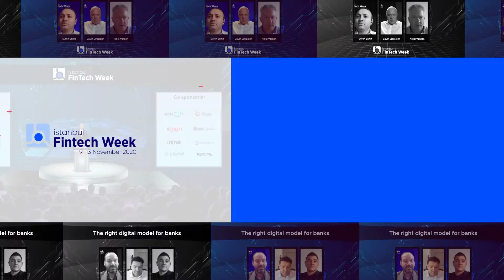IFW 2020 in a nutshell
Istanbul Fintech Week 2020 Online, the Largest regional fintech event, brought together innovators and entrepreneurs.

See you next year at IFW 2021 on 15-19 November 2021